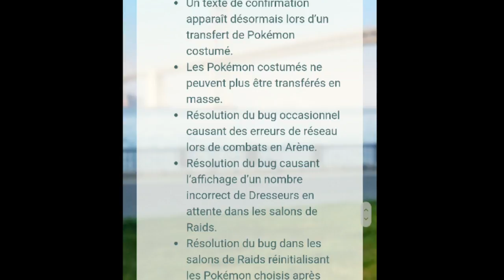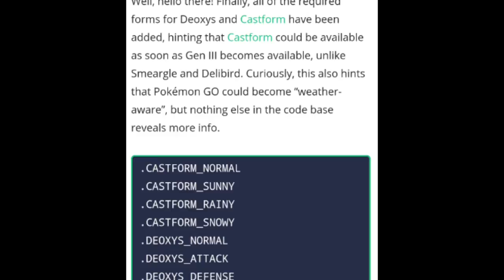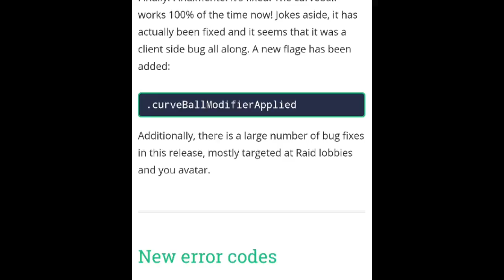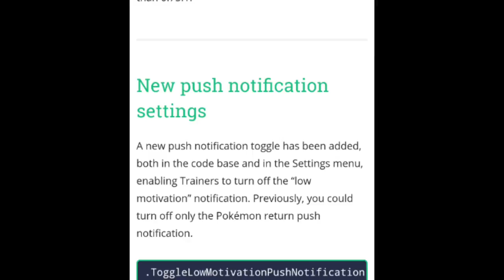PoGo News FR // Data-mining MàJ - MORPHÉO & DEOXYS dans le code source // Résolution de Bugs